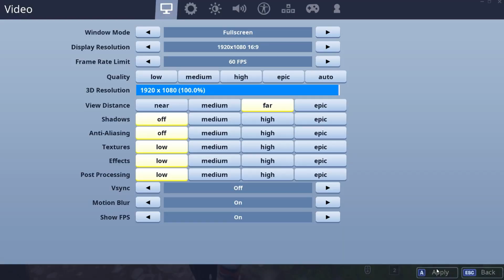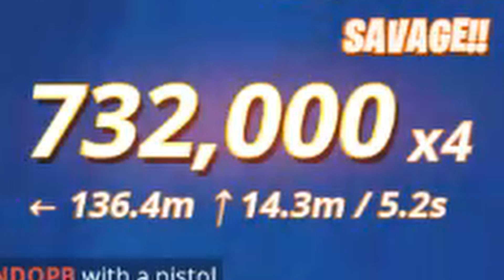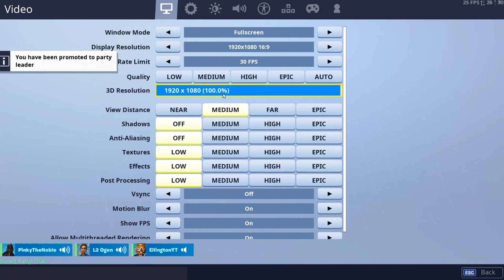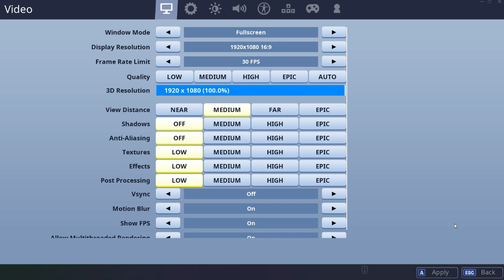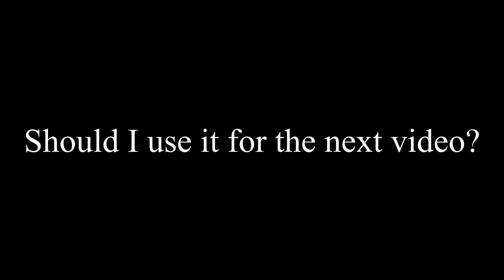sQuADs Is eAsY